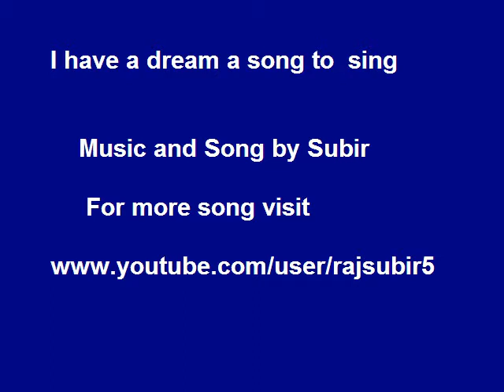I have a dream by Subir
Song and Music by Subir , Original song by ABBA